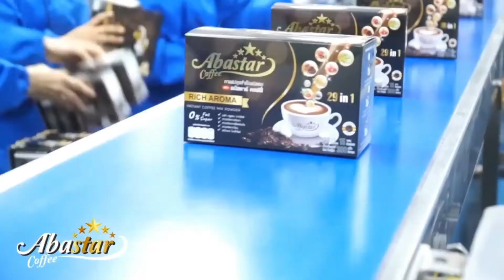อบัสตาร์ คอฟฟี่ Abastar Coffee 29 in 1 Production Plant. Best healthy functional coffee of Thailand.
Abastar, one of the foremost coffee producers in Thailand.